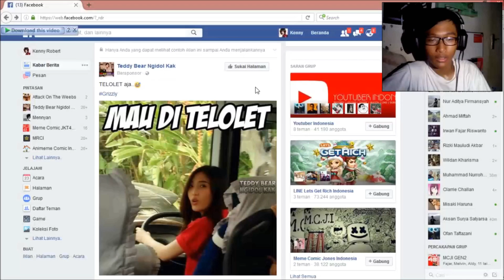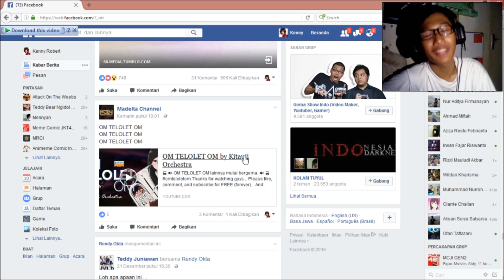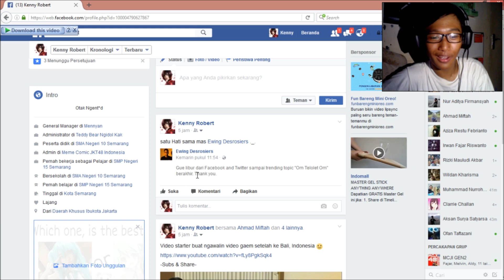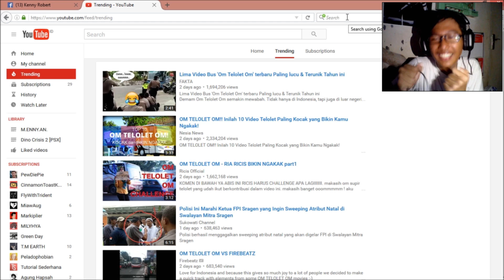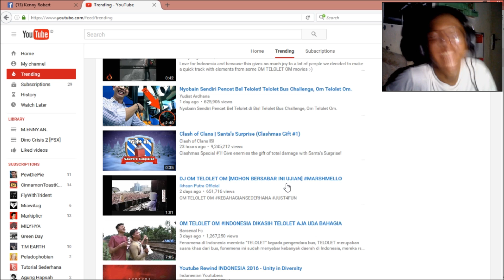"WAKE ME UP WHEN THIS AUTISM ENDS" - M.ENNY.AN. #3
Just My Critic for Indonesian's Trending. No UU ITE plz :( & Sorry kalo banyak yg minta jadi temen FB kalian :3

Soshite minna-san, kalo kalian ingin lebih tau lagi tentang MENNYAN,
Like aja Facebooknya.
MENNYAN cuma main di sosmed Facebook doang!!!

Mohon dukungannya semuah :)))